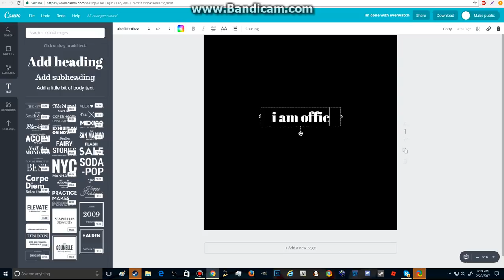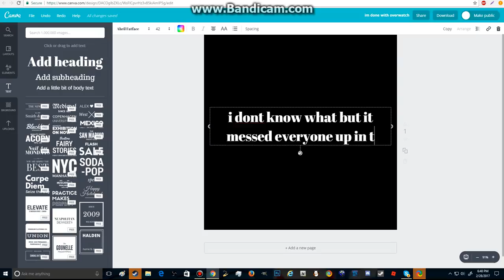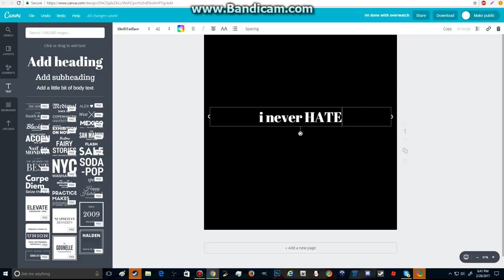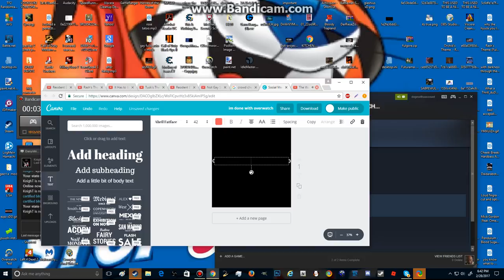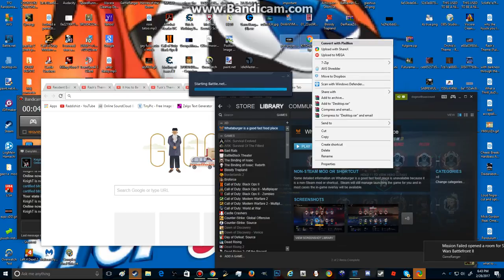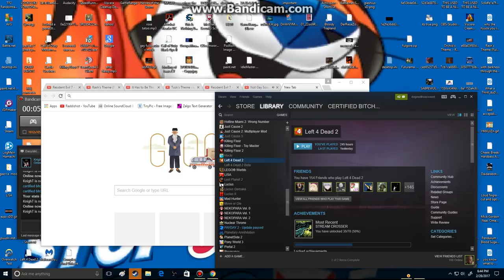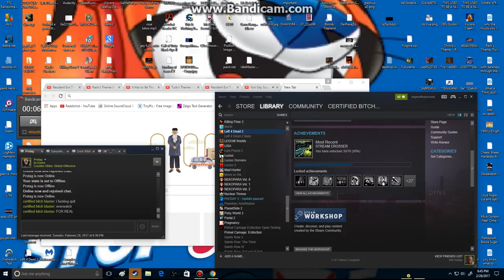i'm done with overwatch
this is all you need to know.